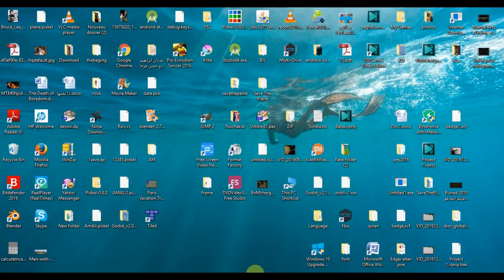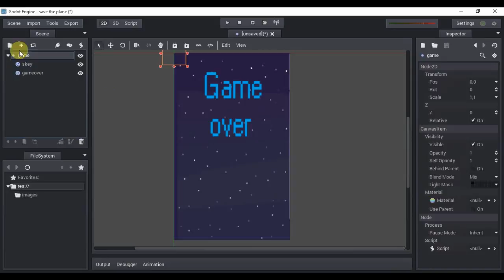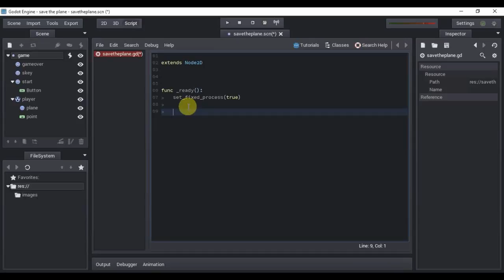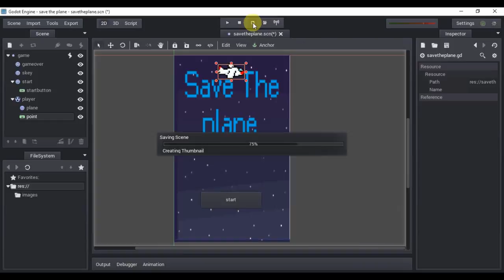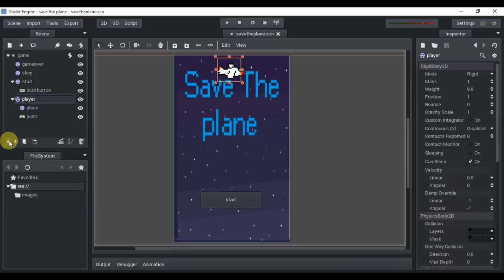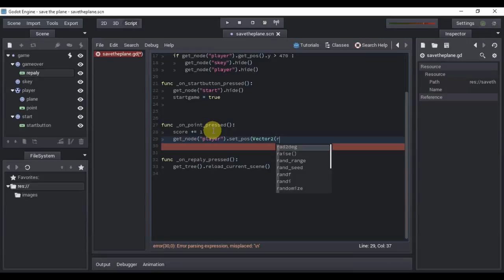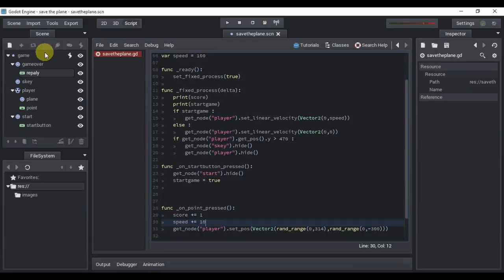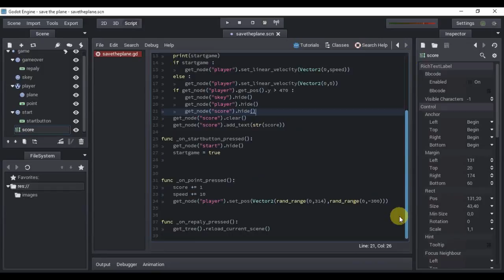Making a Simple Game in Godot Engine